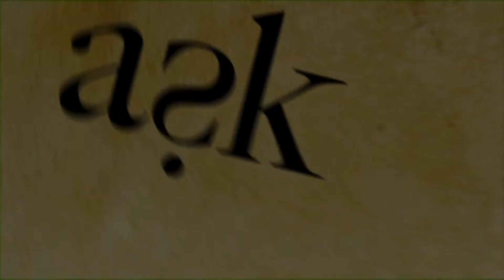4 4 DESTINY 16 Destiny Matters